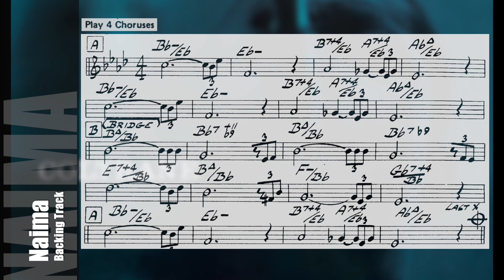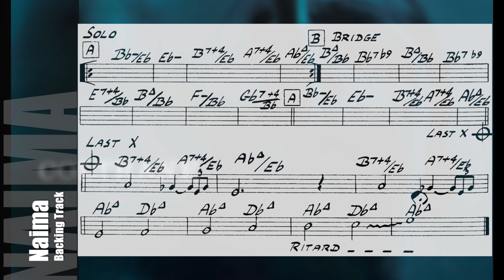Naima Backing track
John Coltrane
Theme and  Solo 55 bpm